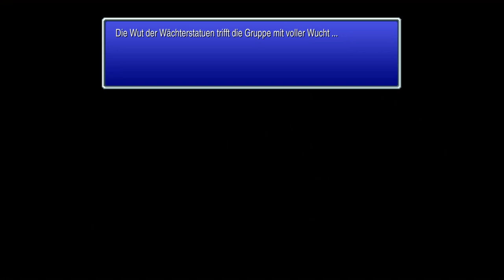Lets Play Final Fantasy 3 Vol.27 [Blind] (German/Steam)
Wir sind bei Doga eingetroffen und müssen nun in die Höhle des Kreises. Das blöde an der Sache: In unsere normalen Gestalt sind wir zu groß!